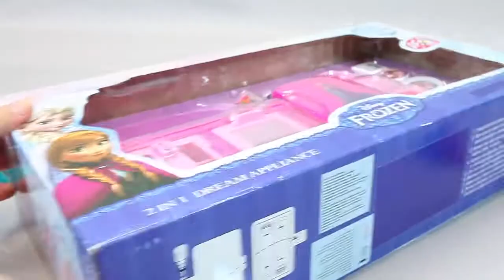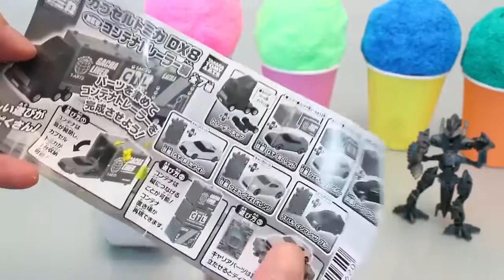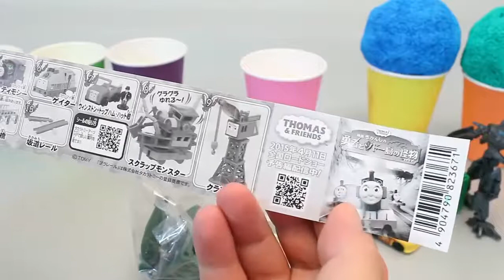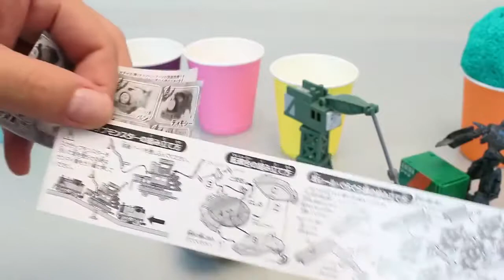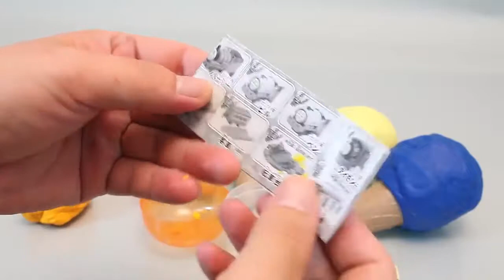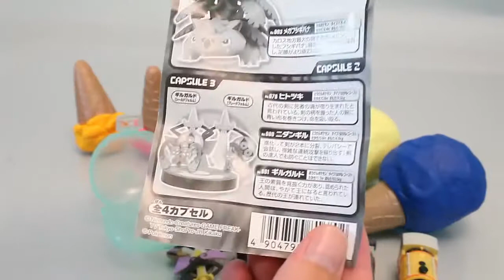Learn Colours For Kids & Baby Doll Bath Time Brush Your Teeth ❤︎ HavyToys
Tayo Bus Wheel goes to sea and crashed into the sea P1|Tayo 버스 휠이 바다로 간다. 바다 P1에 추락했다.| HT BabyTV ✔︎
Wheels On The Bus ❤ Driving In My Car ❤ TAYO Little Bus Nursery Rhymes❤ 47mins Video Songs For Kids
The Wheels On The Bus �� Nursery Rhyme and More Kids Songs ❤ Xe Ô tô Buýt Hà Nội Số 3 by HT BabyTV

learn colours for kids, 子供のための色を学びます, 아이들을위한 색상을 배울 수, apprendre les couleurs pour les enfants, imparare i colori per i bambini, belajar warna untuk anak-anak, discere ad haedos colorum, aprender as cores para crianças, узнать цвета для детей, aprender colores para los niños, குழந்தைகளுக்கு நிறங்கள் அறிய, పిల్లల కోసం రంగులు తెలుసుకోవడానికి, เรียนรู้สีสำหรับเด็ก, học màu sắc cho trẻ em, बच्चों के लिए रंग सीखना, lernen Farben für Kinder

baby doll bath time brush your teeth
ベビードールのバスタイム歯を磨きます
아기 인형 목욕 시간은 양치질
bébé temps de bain de poupée brosser les dents
bambino bagno tempo bambola lavarsi i denti
bayi waktu doll mandi gosok gigi
Infantem pupa balneum tempus peniculus dentes
bebê o tempo do banho boneca escovar os dentes
ребенок времени куклы ванны чистить зубы
Bebé del tiempo del baño de muñeca cepillarse los dientes
குழந்தை பொம்மை குளியல் நேரம் உங்கள் பல் துலக்க
శిశువు బొమ్మ స్నాన సమయం మీ పళ్ళు బ్రష్
เวลาอาบน้ำทารกตุ๊กตาแปรงฟันของคุณ
bé thời gian tắm búp bê đánh răng
बेबी डॉल को स्नान करते समय अपने दाँत ब्रश
Babypuppe Badezeit die Zähne putzen